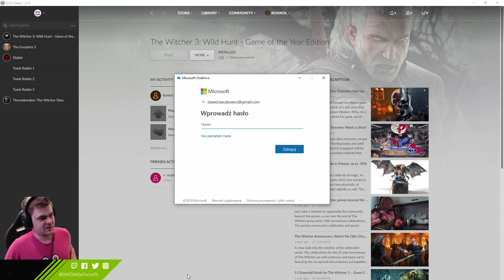Pełzacze, Bolec na boku i zdradzony frajer - Wiedźmin 3: Dziki Gon (#113) / 19.03.2019 (#10)